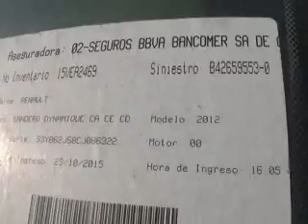SUBASTASMA RENAULT, SANDERO DYNAMIQUE 2012